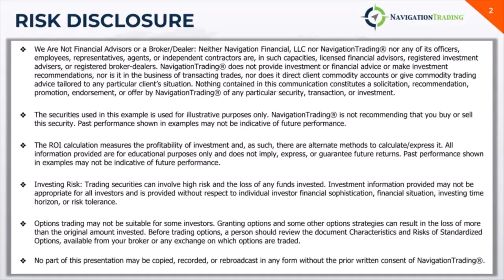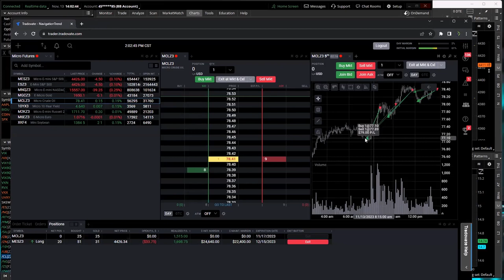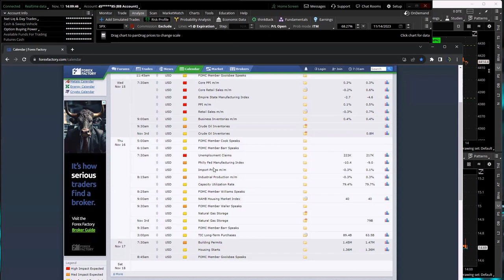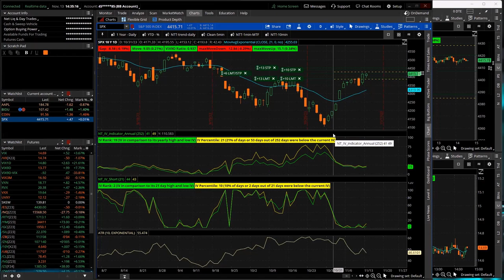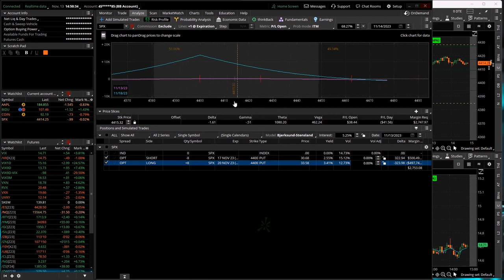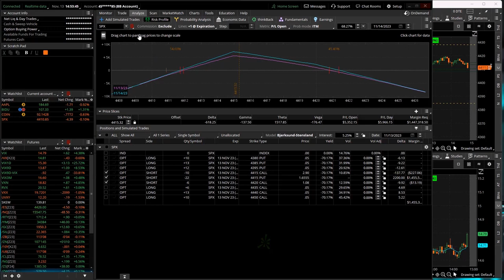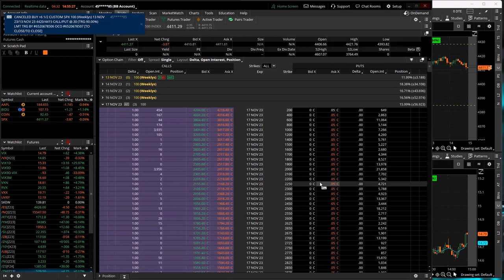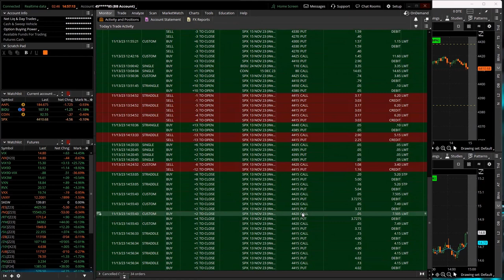0-DTE Power Hour Live 11-13-23